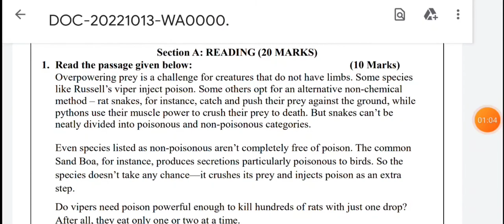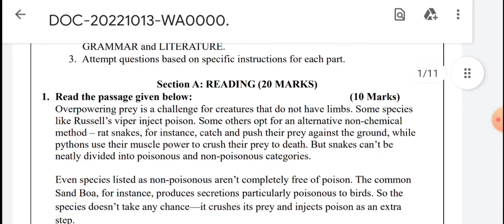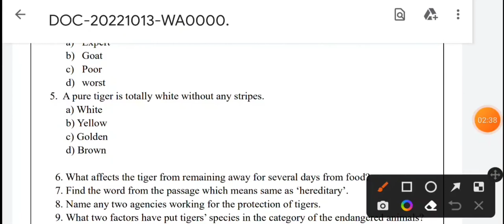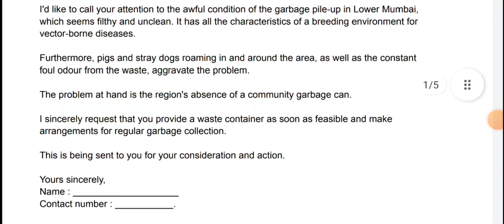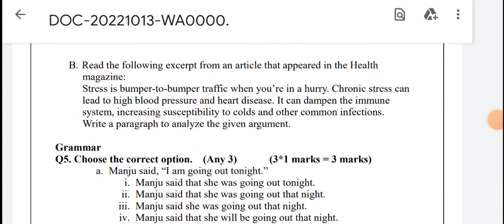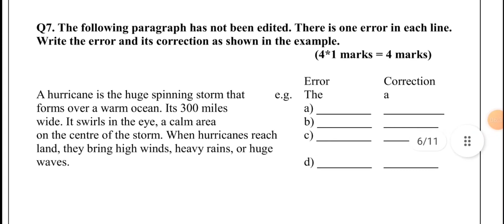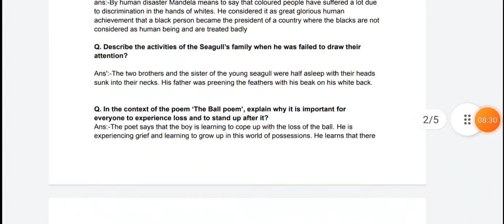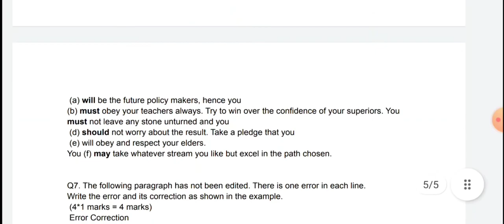class 10 english sample paper 2022-23 deo/class 10 english sample paper with solution mid term 2022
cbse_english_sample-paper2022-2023